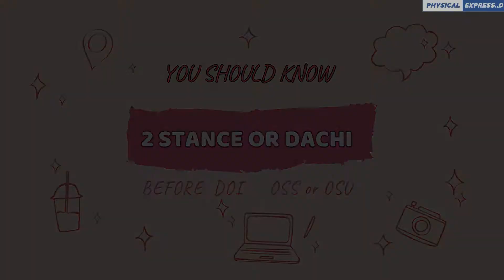How to do oss/OSU | Basic stance for oss | How to do BOW ?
In this video you will learn about oss

1)Some basic stance you need for oss?
2)How to do BOW?
3)How to do oss/osu?

      you will find all answer of all above questions.

previous video for information __

learn nunchaku __

other ..

1)Instagram

2)Facebook

3) Facebook page